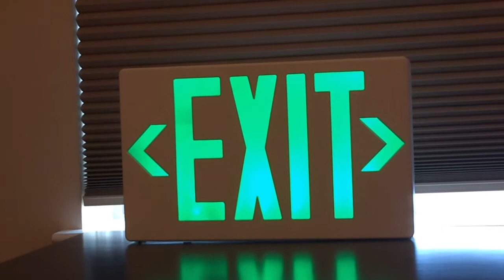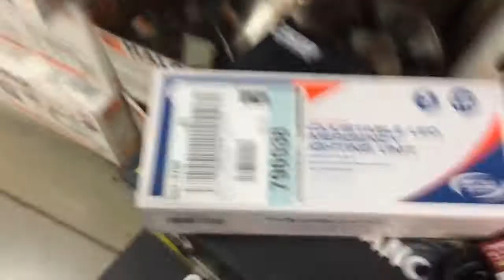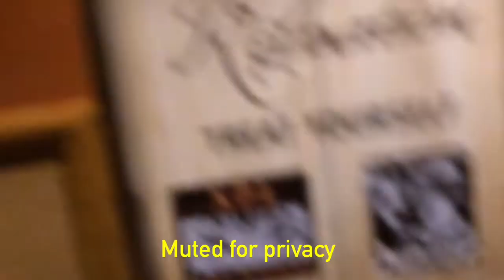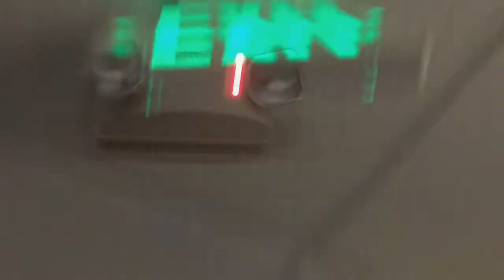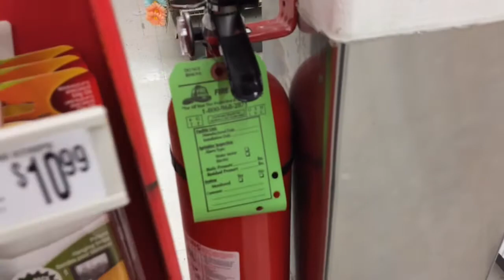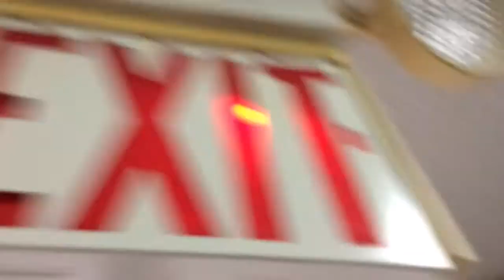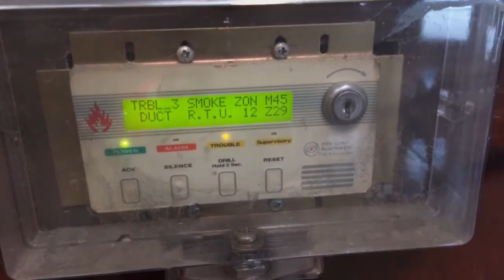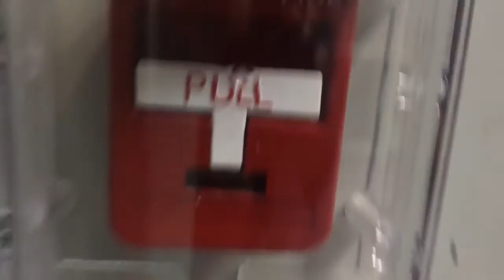Field Systems 1 | A New Series!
Yup it's time to kickoff this new series! Basically this series is where I go out into the field and I record all of the life safety devices. I hope you guys enjoy!

FireTek™ Productions 2016